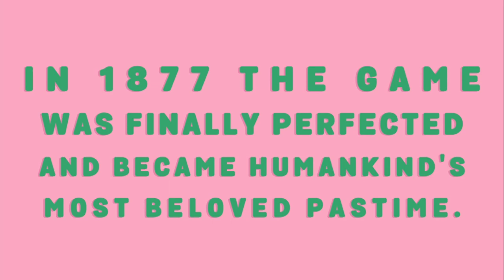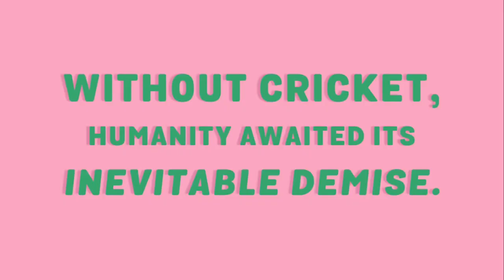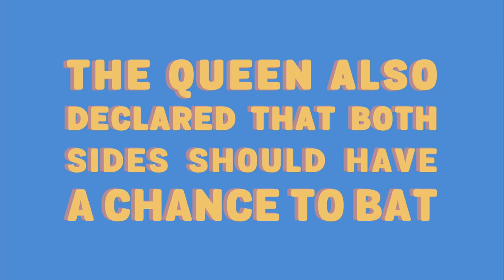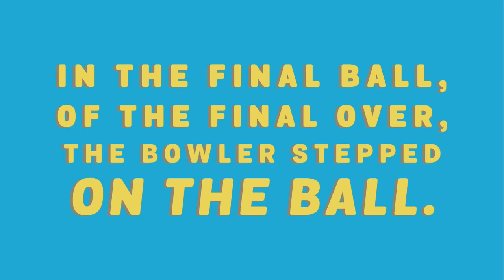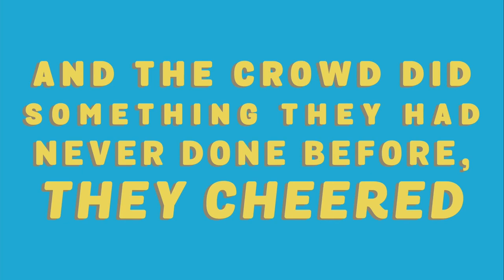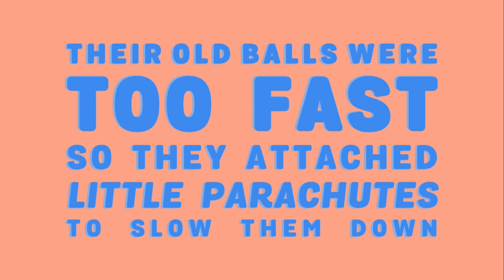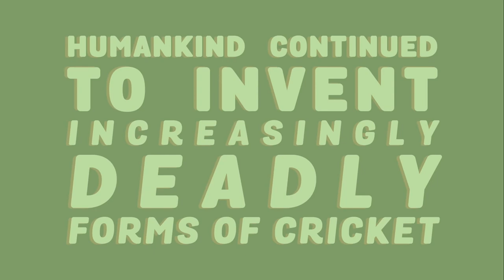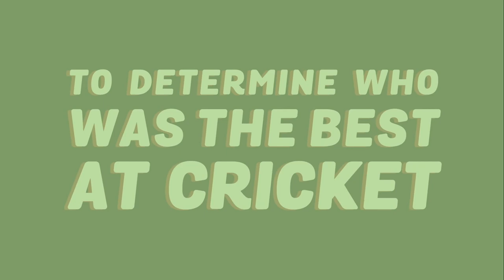Cricket Through the Ages on Nintendo Switch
A bundle of weirdness wrapped in silliness wrapped in absurdity... that's fun